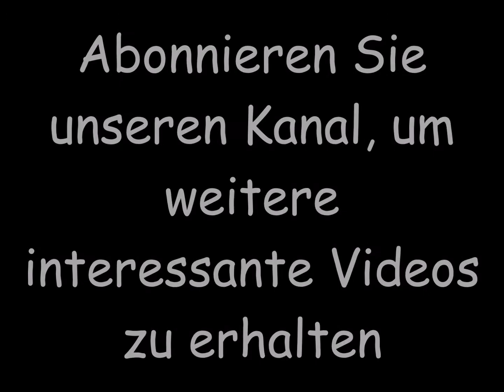20 Steindekoration Ideen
20 Steindekoration Ideen.
20 stone decoration ideas.